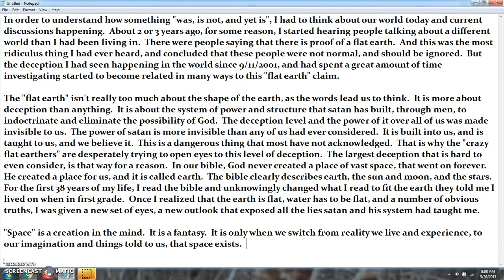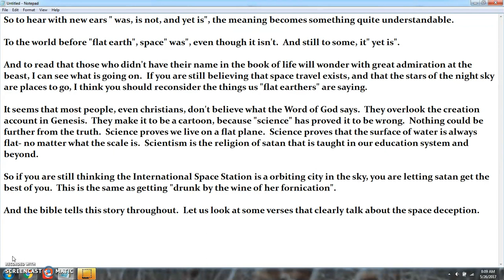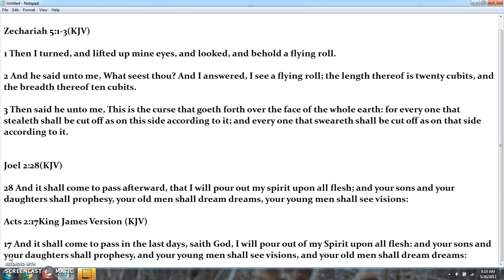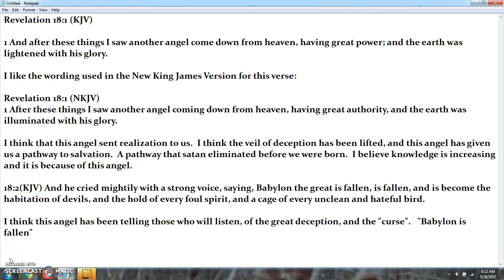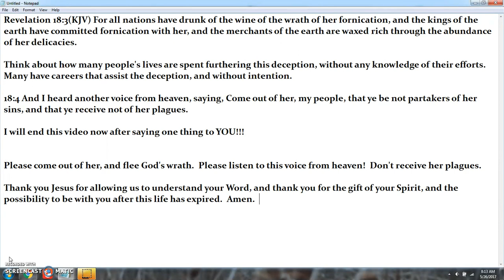The beast that was, is not, and yet is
The earth is where we live.  Space is something we imagine.